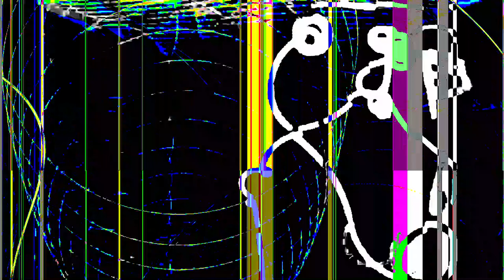[EPILEPSY WARNING] Movie 24 01 21 07h36m30s